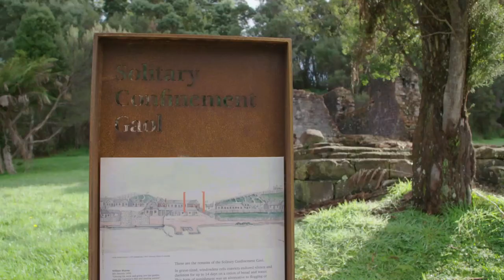WUDU S10E11 Sarah Island